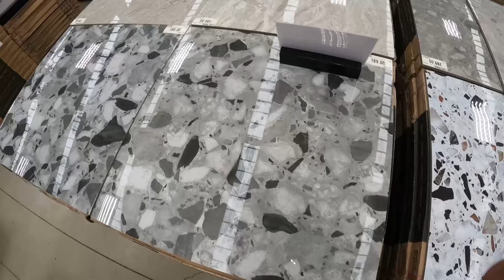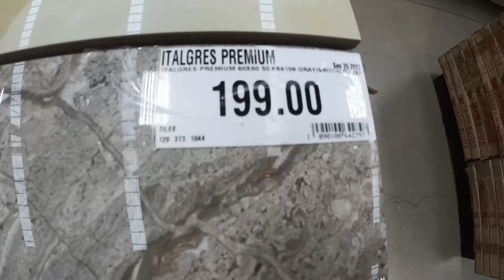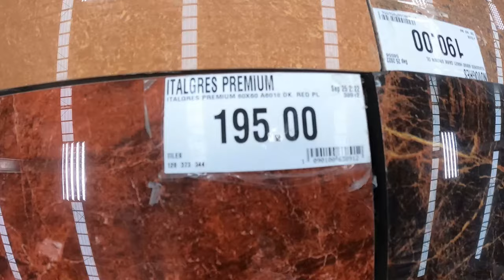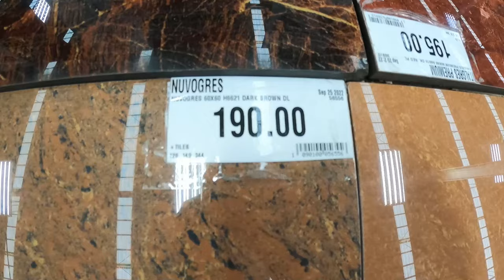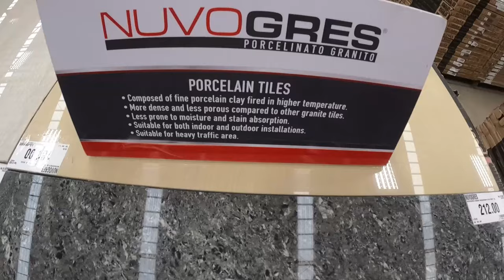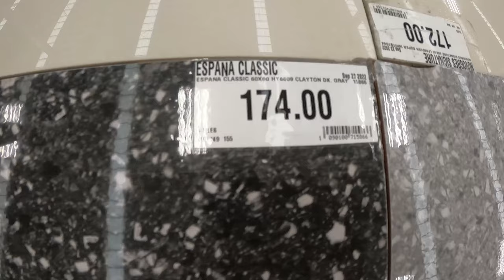MAGKANO PORCELAIN TILES 60 X 60 sa CITI HARDWARE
CANVASS TAYO MGA PORCELAIN TILES 60CM X 60CM sa CITI HARDWARE.
para sa inyong mga dream house, wall tiles, floor tiles, accent wall tiles , at kitchen Countertop tiles, bedroom floor tiles.